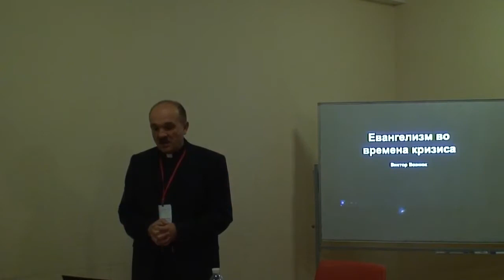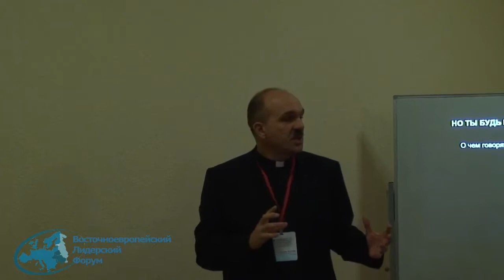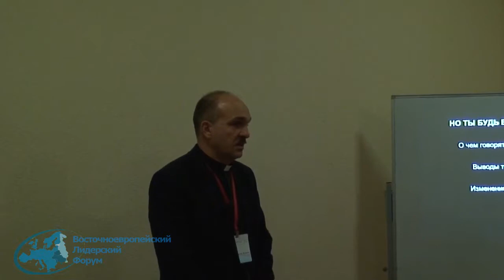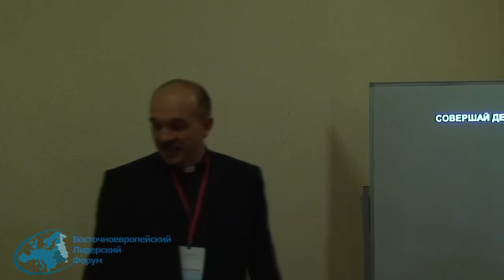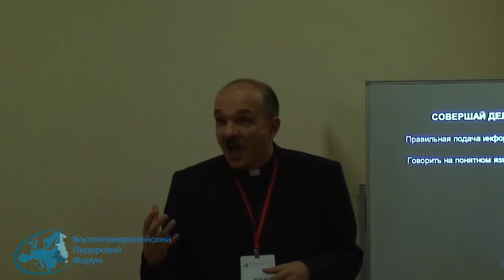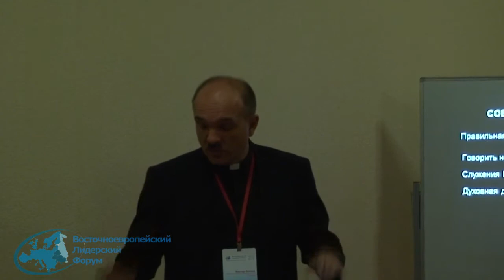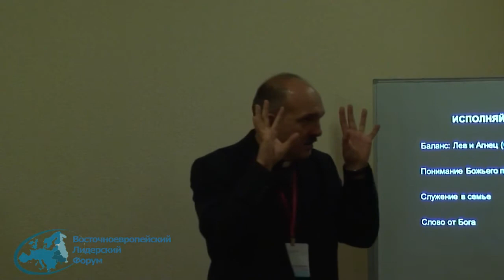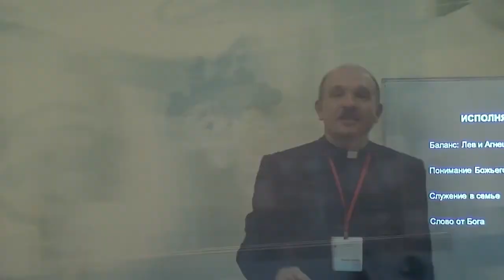Виктор Вознюк - Евангелизм во времена кризиса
Секция Евангелизация
ВЕЛФ 2014

Во все времена любые человеческие сообщества оказывались втянутыми в круговорот разных по силе и влиянию кризисов: геополитических, экономических, военных. И всегда местная Церковь сталкивалась с вызовом. Что делать? Какую занять позицию? Как оставаться столпом и утверждением истины? Ведь только следуя Библейским путём в решении острых вопросов, Церковь может полноценно исполнить Великое Поручение.

Последние события в Украине стали экзаменом на зрелость не только для политиков, но и для христианских служителей. Ситуация требует обсуждения, в том числе, и в евангелизационном ключе.

Секция «Евангелизация» является хорошей площадкой для откровенного разговора о евангелизационной миссии Церкви в условиях кризиса.

Виктор Вознюк – Заведующий отделом образования Церкви христиан веры евангельской Украины, член общественного совета по сотрудничеству с церквями и религиозными организациями при Министерстве образования и науки Украины.

Виктор Владимирович является аспирантом кафедры психолого-педагогических дисциплин Национального университета «Острожская Академия».

Соавтор книг «Основы вероучения Церкви ХВЕ Украины» и «Богослужебная практика Церкви ХВЕ Украины», а также организатор круглых столов в 2011 году на тему «450-летие Пересопницкого Евангелия: духовный и культурный контекст».

Вместе с женой Аллой воспитывает трех сыновей.